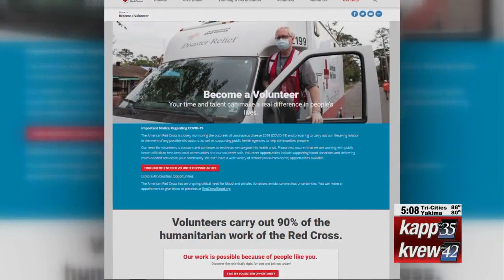Volunteers in eastern Washington needed during wildfire season